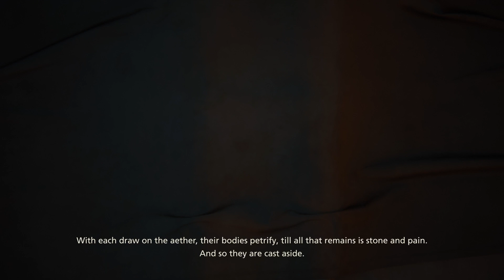Final Fantasy 16 Gameplay Part 11 Home Coming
Final Fantasy 16 Gameplay Part 11 Home coming walkthrough of the Homecoming is the fourteenth main quest in Final Fantasy 16, where Clive and Jill venture into Rosaria to Martha’s Rest, and help out the townsfolk as they wait for a bridge to be repaired.
Clive and Jill make for Phoenix Gate to ascertain the truth of the tragedy that occurred there thirteen years before – a tragedy that led to them both being abducted from Rosaria and enslaved by their enemies. They are soon to find that intervening years have been no kinder to the land in which they were raised then they were to them.

the video covers the following objectives:
Make for Marth’s Rest
Speak with Martha
Fulfill Martha’s request
Subquest: Building Bridges
Subquest: A Bearer’s Lot
Make for Eastpool